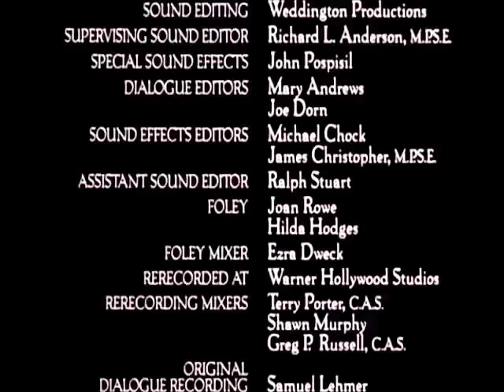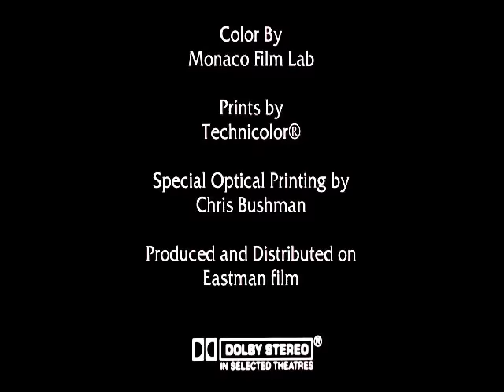Closing To Little Shop Of Horrors 1987 VHS (Pixar And Troublemaker Home Video)